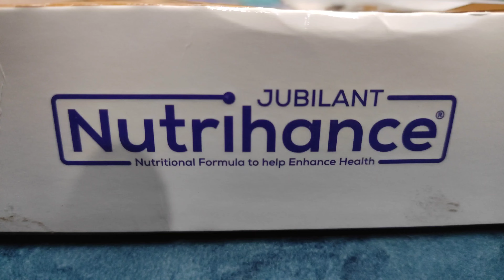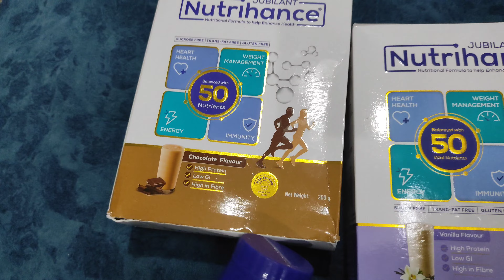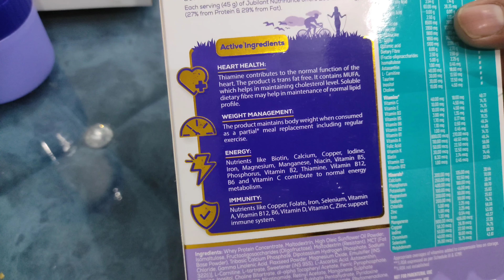SASURAL VLOG| Nutrihance Protein Powder review | food inspired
I am going to Upload Daily In August (anytime between 7pm -11pm)

This is Tisha and Ambuj!
We make YouTube videos on fashion, beauty, food, travel, lifestyle, exploring shopping destinations & lots of other crazy stuff in our own fun way! Join us in this journey.
All the content and images on this channel belong to us and are protected under copyright law. Kindly DON'T copy or reproduce content without my prior explicit permission. -JUSTREVIEWSOFFICIAL (TISHA & AMBUJ)